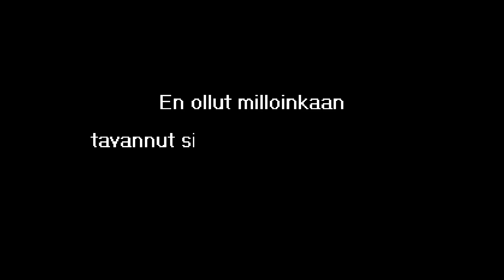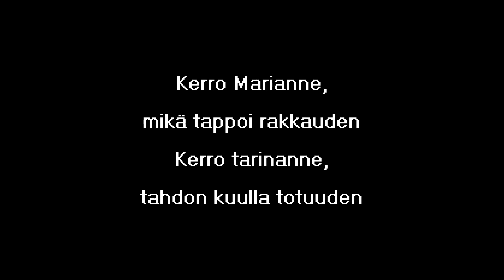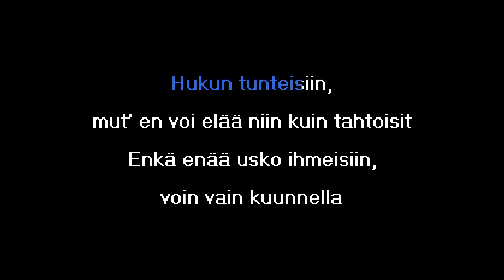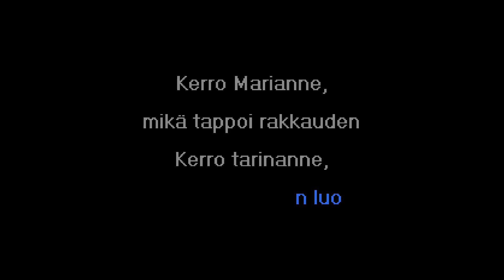Neljä Ruusua - Marianne (Karaoke)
Get the karaoke-ready zip with CDG & MP3 files as well as the separate FLAC audio and MP4 video files for this track here:

Designation: KTT-0131

Sanat/Lyrics:

Katosit eteiseen
Lukitsit itsesi naistenhuoneeseen
Lopulta horjuit pois yön pimeyteen

En ollut milloinkaan
tavannut sinulla tuota tunnelmaa,
en silloinkaan aikoinaan

Kerro Marianne,
mikä tappoi rakkauden
Kerro tarinanne,
tahdon kuulla totuuden

Kerro onnestanne,
karikoistanne
Kerro, mikä tuo
sut jälleen mun luo

Oletko yksin taas?
Sen piti kestää ikuisesti
Mikä suunnitelmat esti?
En minä ainakaan

Jätithän mut juuri siksi,
kun muutin tunteeni musiikiksi?
Et tiennyt mitä koin
Mä join ja join

Kerro Marianne,
mikä tappoi rakkauden
Kerro tarinanne,
tahdon kuulla totuuden

Kerro onnestanne,
karikoistanne
Kerro, mikä tuo

Hukun tunteisiin,
mut’ en voi elää niin kuin tahtoisit
Enkä enää usko ihmeisiin,
voin vain kuunnella

Kerro Marianne,
mikä tappoi rakkauden
Kerro tarinanne,
tahdon kuulla totuuden

Kerro onnestanne,
karikoistanne
Kerro, mikä tuo

(Kerro Marianne,
mikä tappoi rakkauden
Kerro tarinanne,
tahdon kuulla totuuden)

(Kerro onnestanne,
karikoistanne
Kerro, mikä tuo